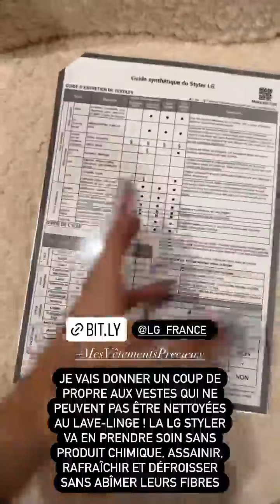NOEMIEMAKEUPTOUCH - 22 Janvier 2022